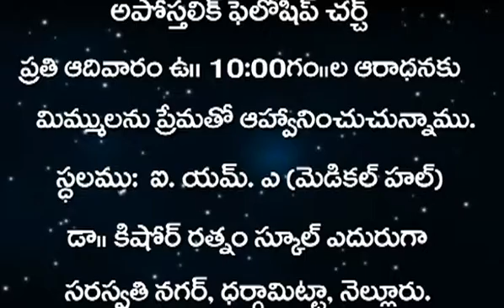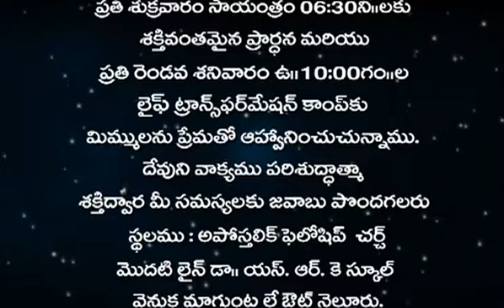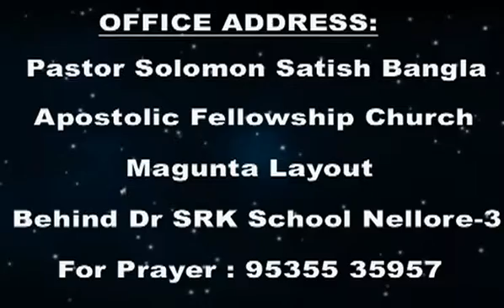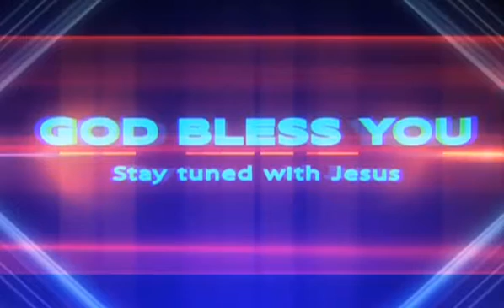Conscience - మనస్సాక్షి - 6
M042 - Conscience - మనస్సాక్షి - 6